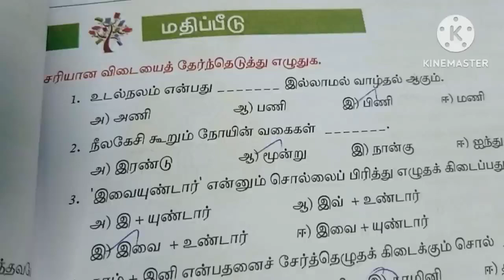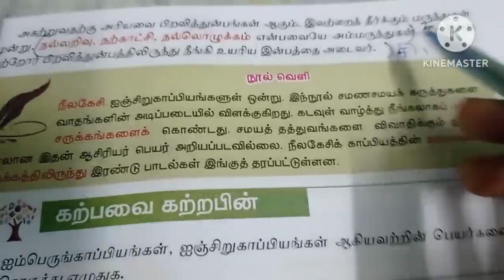8th Std tamil Iyal 3 Answers / நோயும் மருந்தும் விடைகள்